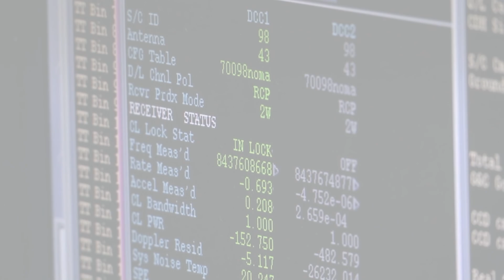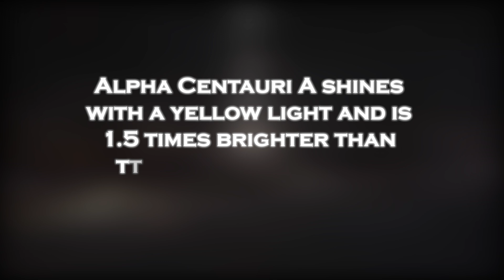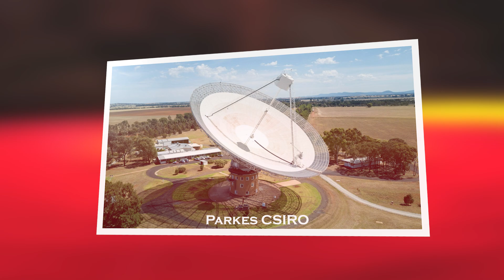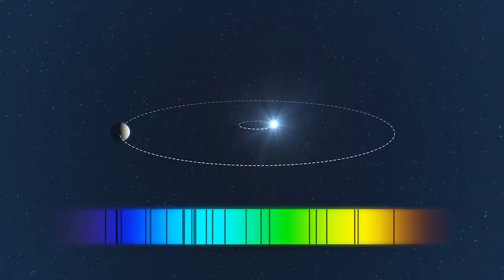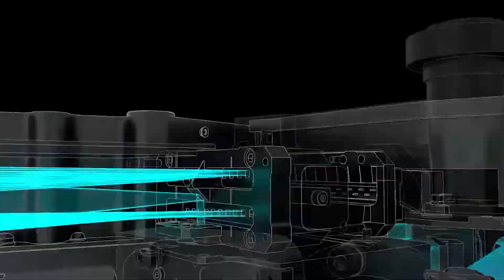James Webb Telescope Just Detected First Alien Signal from Proxima B